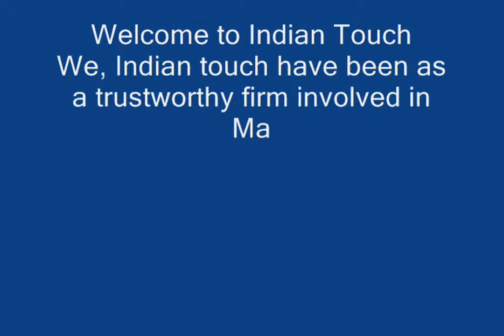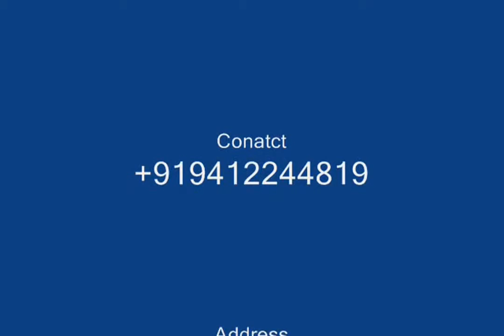MAGNIFYING GLASS WITH WOOD HANDLE-INDIAN TOUCH